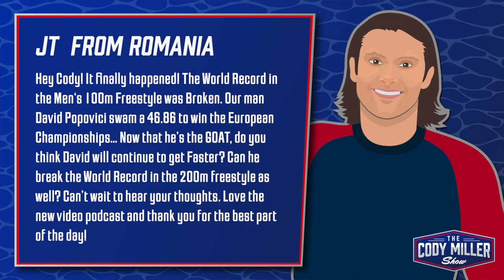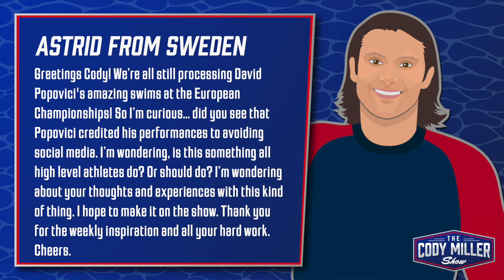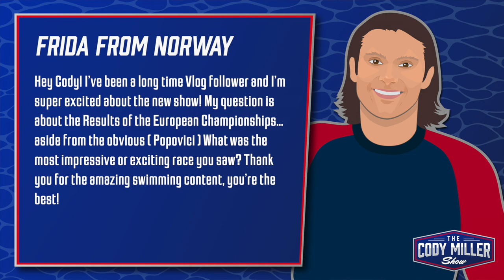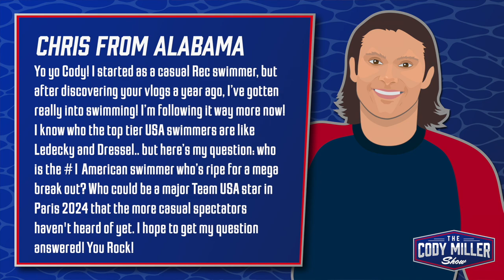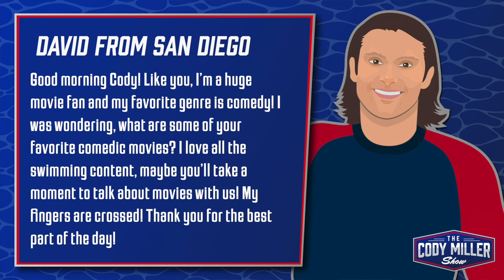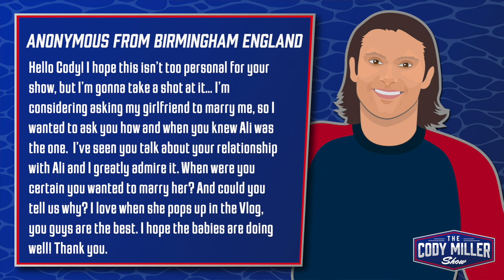David Popovici DONE? The Unknown USA Star & European Championships - The Cody Miller Show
On Todays Show:

00:00 - Intro
01:43 - Popovici 100 Free World Record
12:25 - Popovici vs Social Media
19:16 - European Championships Standouts
23:20 - Who is the next USA Swim Team Star?
30:00 - Cody’s favorite Comedy Movies
35:05 - When should I get Married? Cody’s Story
41:00 - Outro